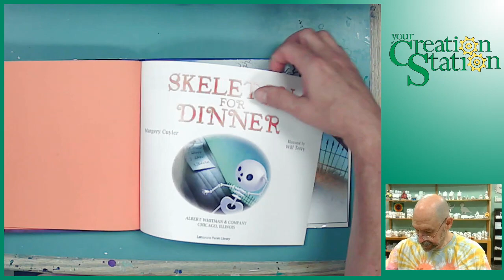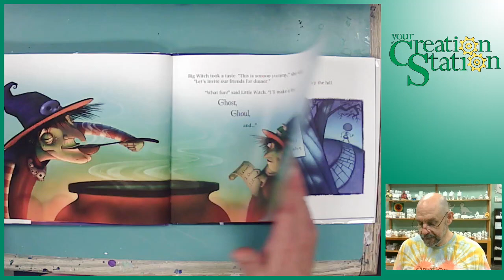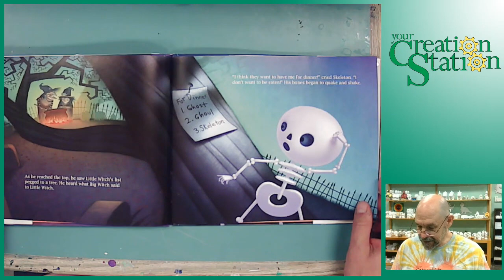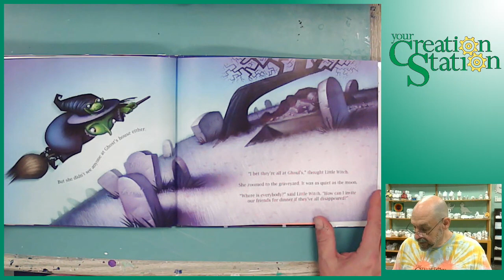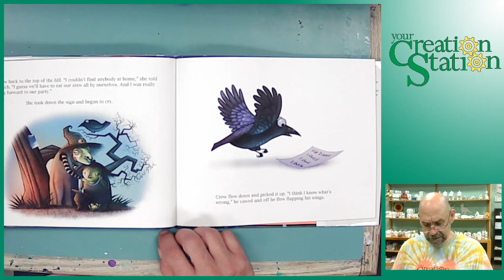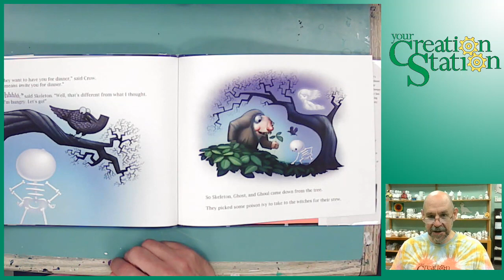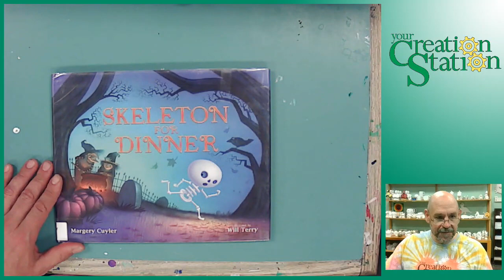Story Time - Skeleton For Dinner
Skeleton for Dinner?  Not if our protagonist can help it!  How can you blame him for getting nervous when he sees his name on Little Witch’s “For Dinner” list.  After the story we’ll paint a skeleton plate.

Your Creation Station is a paint your own pottery and walk in art studio located in Middletown, Delaware.  We offer paint your own pottery, make your own pottery, canvas painting, fused glass, tie-dye, birthday parties and much more.